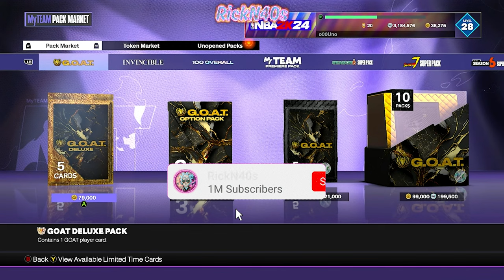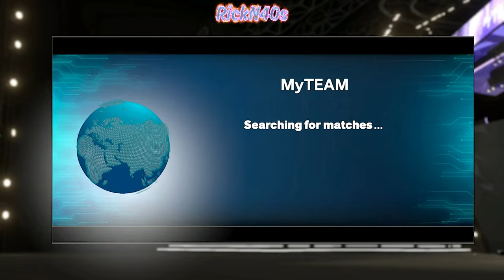The SHOCKING Truth About NBA 2K25 Gameplay